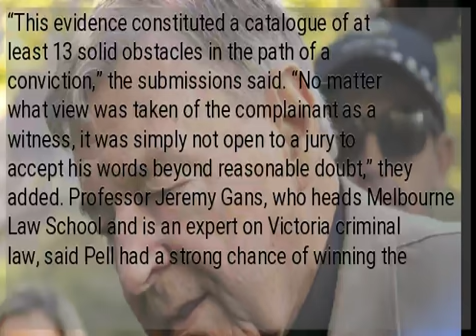Australian Cardinal Pell appeals child sex convictions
MELBOURNE, Australia – The most senior Catholic found guilty of child sex abuse began his appeal in an Australian court on Wednesday against his convictions on charges of molesting two choirboys in a cathedral more than 20 years ago as hundreds of worshippers streamed from Masses. Australian Cardinal George Pell, 77, appeared in the Victoria state Court of Appeal wearing a cleric’s collar for the hearing that is set to be heard by three judges on Wednesday and Thursday. He has been held in a Melbourne prison since he was sentenced in March to six years in prison. He is held in special protective custody because pedophiles are regarded as being at higher risk of harm from other prisoners. Pope Francis’ former finance minister was convicted by a unanimous Victoria County Court jury in December of orally raping a 13-year-old choirboy and indecently dealing with the boy and the boy’s 13-year-old friend in Melbourne’s St. Patrick’s Cathedral in the late 1990s. Pell had become archbishop of Melbourne, Australia’s second-largest city, only months before. Court orders for months had prevented publication of the details of that trial and an earlier trial on similar charges that had ended in September with a deadlocked jury. Pell’s lawyer Bret Walker told Justices Anne Ferguson, Chris Maxwell and Mark Weinberg on Wednesday that the main ground for appeal was that the jury could not have found Pell guilty beyond reasonable doubt on the evidence. In written submissions, Pell’s lawyers argue that more than 20 prosecution witnesses who had an official role in the Sunday Mass in 1996, after which the then-Archbishop Pell molested the boys in a rear room over five or six minutes, gave evidence that the offences did not or could not have occurred. “This evidence constituted a catalogue of at least 13 solid obstacles in the path of a conviction,” the submissions said. “No matter what view was taken of the complainant as a witness, it was simply not open to a jury to accept his words beyond reasonable doubt,” they added. Professor Jeremy Gans, who heads Melbourne Law School and is an expert on Victoria criminal law, said Pell had a strong chance of winning the appeal on the ground that the verdicts were “unreasonable.” One of Pell’s victims died of a heroin overdose in 2014 at the age of 31, apparently without making any accusation of abuse. State law prevents victims of sexual assault from being publicly identified. If the appeal judges rule that the verdict is unsafe on the evidence, Pell would by acquitted and would not have to be retried. But Gans suspects the case could end up in the High Court, Australia’s final appeals court. “I think he’s likely to win on the unsafe verdict ground,” Gans said Tuesday. “I’m sure whoever loses in the Court of Appeal is going to try to appeal in the High Court. Once it gets to the High Court, things get really unpredictable. They’re the least predictable court in Australia.” Pell’s lawyers have also said they will argue that the trial judge erred in not allowing them to use a video graphic in their closing address. They said the graphic would demonstrate that the crimes that were alleged would have been impossible. A third ground details an alleged “fundamental irregularity” in the trial in that Pell was not arraigned — asked if he pleaded guilty or not guilty — in front of the chosen jury.
 The Court of Appeal hears more challenges to the severity of sentences than applications like Pell’s to have convictions overturned. The Sentencing Advisory Council, a state government-funded advisory body, found last year that of the 230 appeals heard against Victoria court decisions in the 2013-14 fiscal year, only 49 were lodged by defendants solely against verdicts. The research did not show how many of those appeals against convictions succeeded. In appeals against the severity of sentences, 29% of defendants succeeded, while 70% of prosecution appeals convinced the Court of Appeal to deliver tougher sentences. While Pell remains Australia’s highest-ranking Catholic, the Vatican has launched its own investigation into his convictions. /gg...